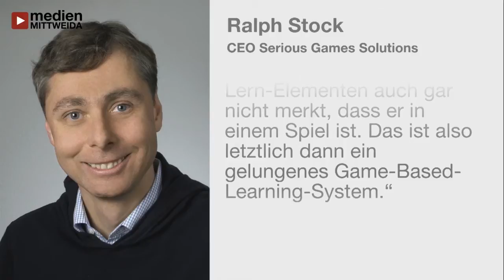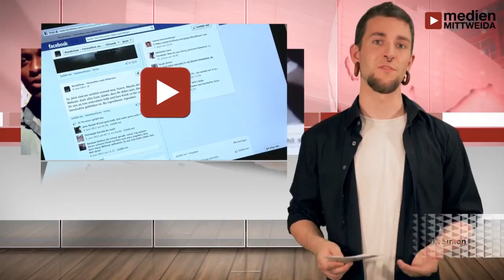Vodcast: Serious Games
Der Potsdamer Spieleentwickler Ralph Stock von „Serious Games Solutions" ist überzeugt:„,Serious Games' sind Spiele, die über einen reinen Unterhaltungszweck hinaus gehen." Denn neben Entertainment steht hier vor allem der therapeutische und bildende Aspekt im Vordergrund.